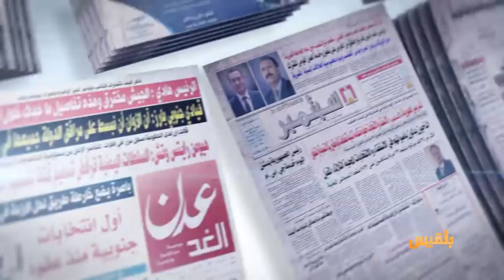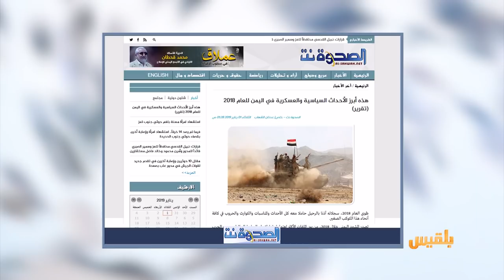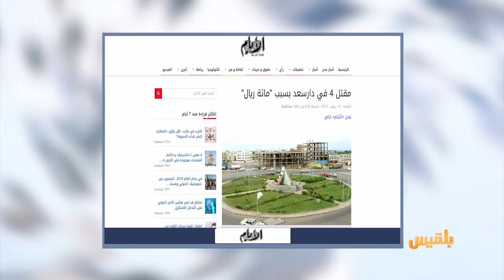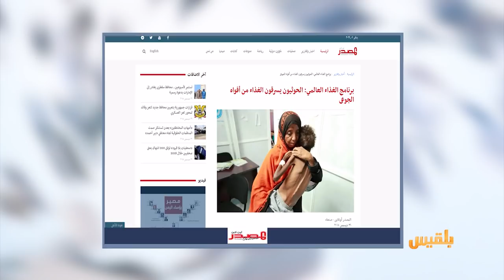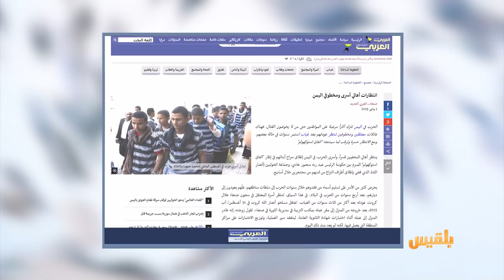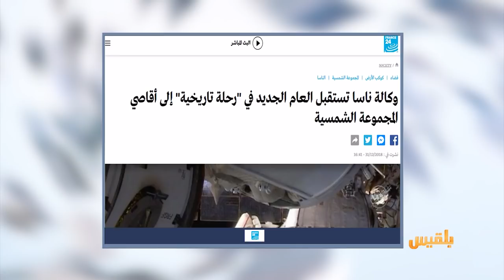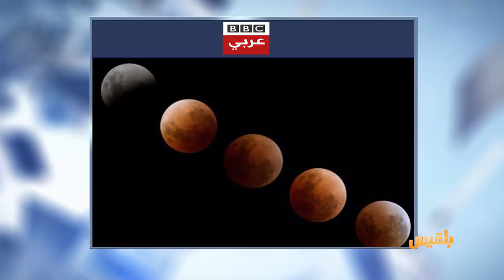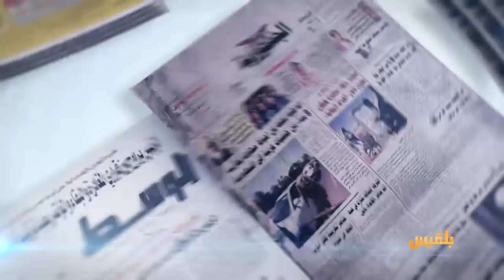كشك الصحافة | 01 -01 - 2019 | تقديم: أفنان توركر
من الصحافة الفرنسية
الطفلة اليمنية بثينة معجزة يستغلها المتحاربون
وفي العربي الجديد
أمهات المعتقلين: نعد الليالي والأيام في انتظار موعد إطلاق سراح أبنائنا

وكالة ناسا تستقبل العام الجديد في رحلة تاريخية إلى أقاصي المجموعة الشمسية